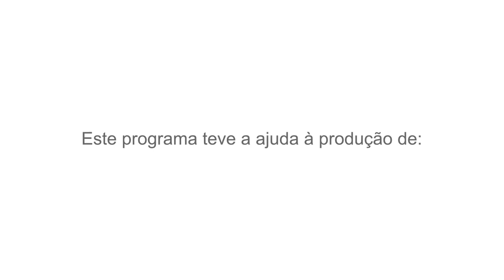A Química dos Cosméticos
Os cosméticos são um excelente exemplo de como as descobertas da Química fazem parte do nosso dia-a-dia. De facto, só a leitura da composição de qualquer comum cosmético pode tornar-se numa aula de química.